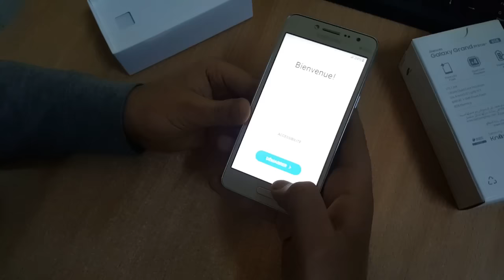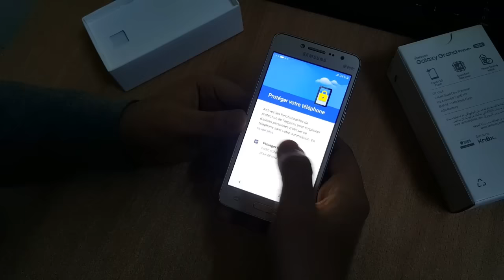HARD RESET SAMSUNG GALAXY GRAND PRIME + PLUS G532F (formatage)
hard reset done...
grand prime plus G532F
this solution will erase your all personal contents eg : contacts,photos,messages etc...